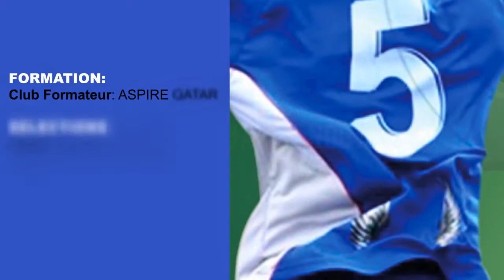Pape Babacar Ndoye best goals